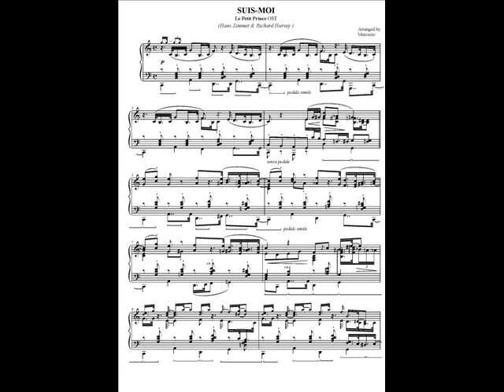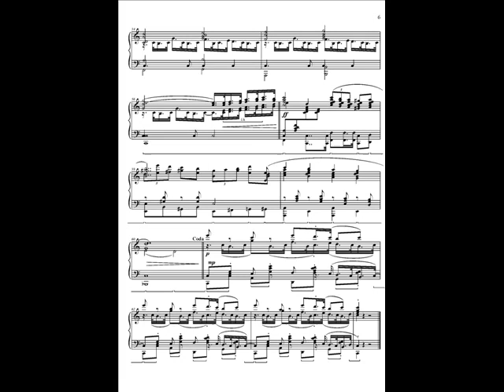Suis-moi - Le Petit Prince OST (piano solo) Camille - Hans Zimmer